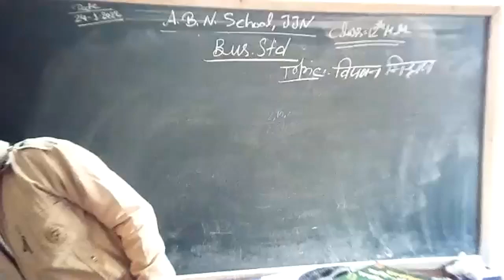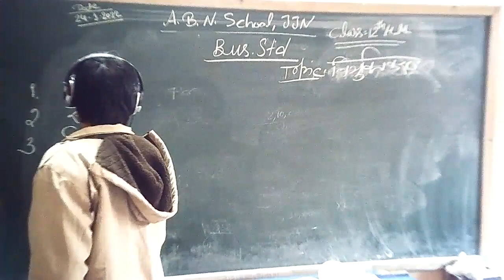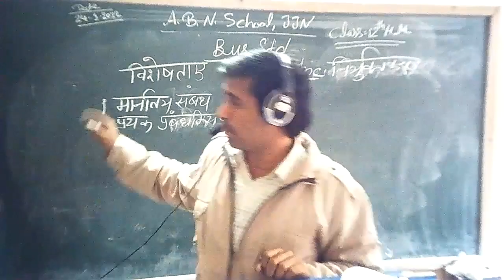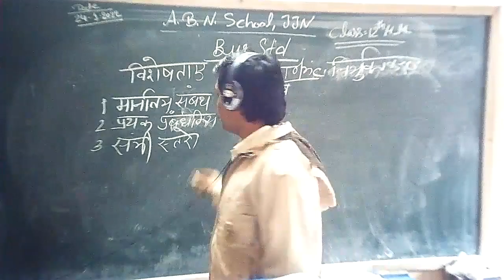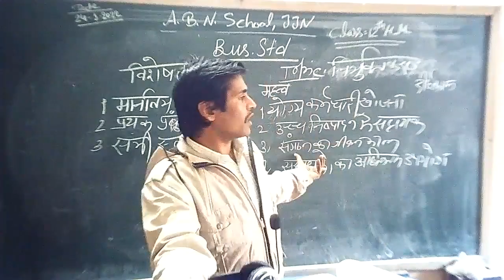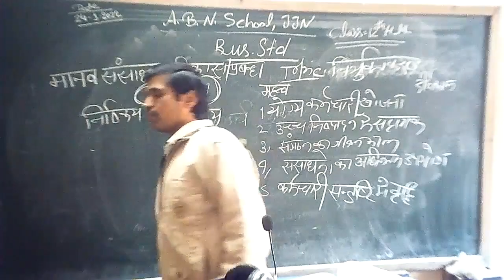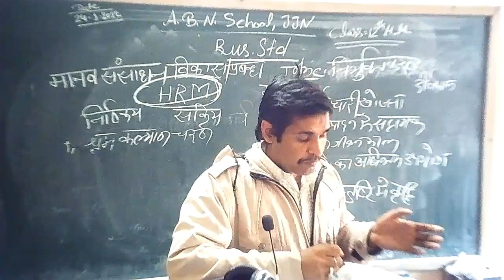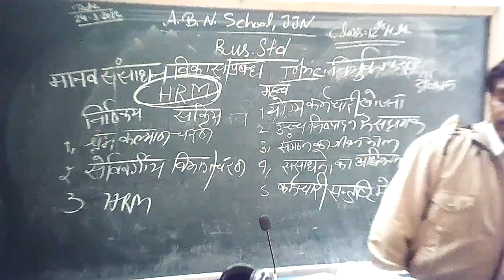Class 12H.M. Bus.Std. (24-01-2022)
Staffing